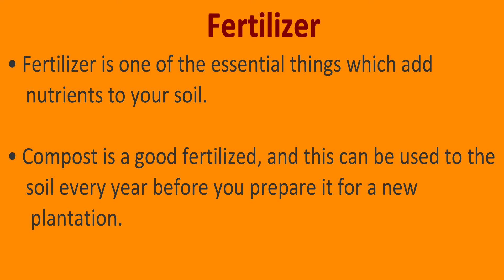Learn How You can ensure that Your Garden Grows Perfectly without Soil Issues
It is very essential to make the soil of your garden well-drained, friable, and high organic material content in order to achieve a successful garden.